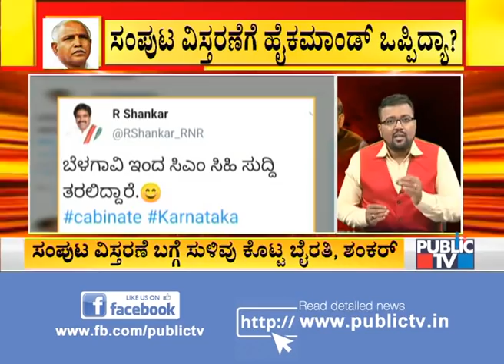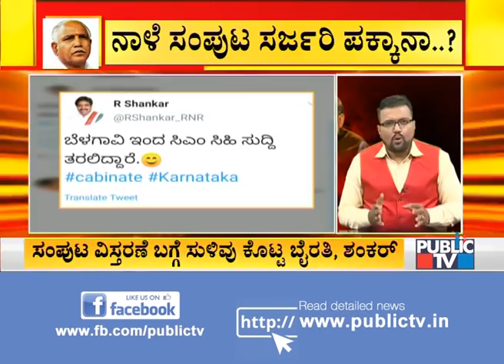Byrathi Basavaraj, R Shankar Hint At Cabinet Expansion